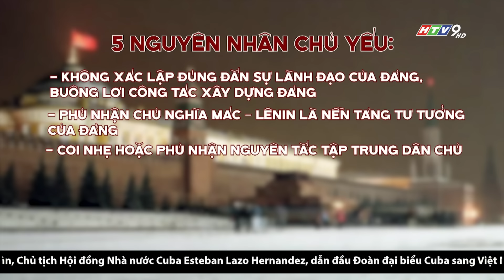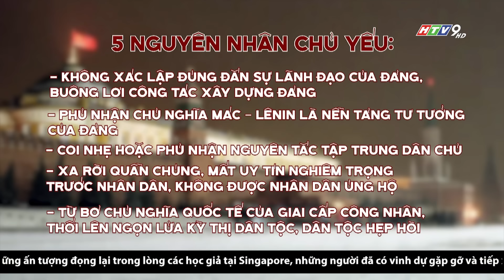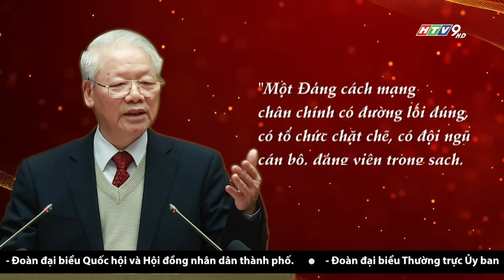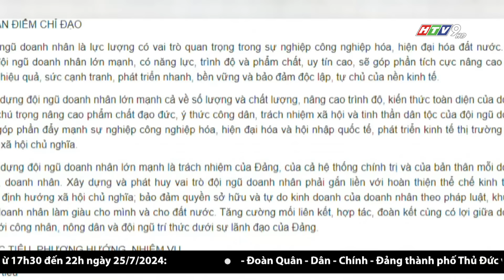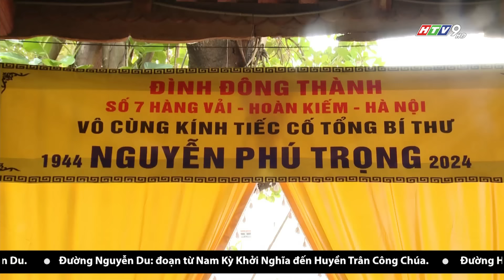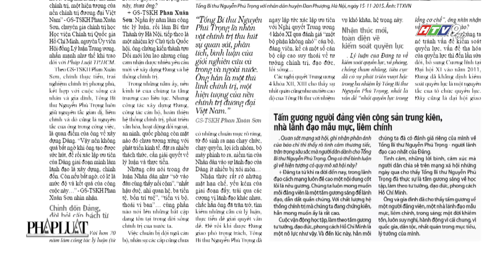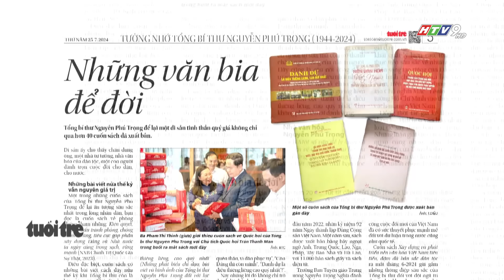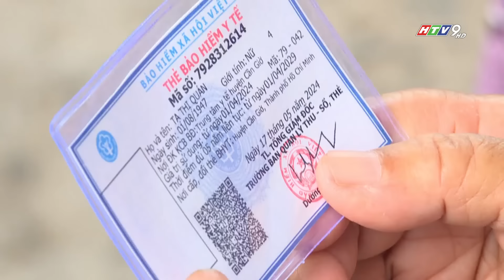BẢN TIN THỜI SỰ HTV SÁNG 6G | 25/07/2024 | HTV NewZ | HTV TIN TỨC